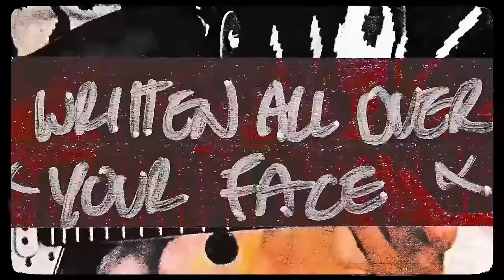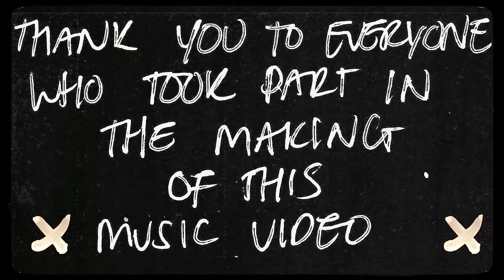Louis Tomlinson - Written All Over Your Face (Fan Compilation Video)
Written All Over Your Face by Louis Tomlinson.

Credits:
A Common People Films Production @commonpeoplefilms

Director: Thomas Davis @luxuriousthomas
Producer: Suzanne Chetty @suzannechetty
Exec Producer: Ramy Dance @ramydance

Edit: Charlie France @charliefrance_videoeditor
Animation: Will Sen @aft3rsen
Animation: Benulisfilm @Benulisfilm
Online: Common People

Unit TV @unit_studios
Grade: Harry Shelton @harryscolour_
Grade Producer: Megan Plane

Lyrics:
Hey babe
It’s written all over your face, say it
A hurricane behind the door
So I’ve come ready for a war

When you don’t want coffee in the morning
I know I’m in a hole
It’s hard enough to get you sober
I got no chance if I’m hungover
I ain’t even woken up yet
Not nearly vertical
All I know is I’m in trouble
Cos the atmosphere’s so cold

When I hear that thunder in the distance
I know it’s getting close
You’re giving me that silent treatment
Don’t know what it’s achieving
When we’re finished saying nothing
Can we please get back to loving
When it’s good it’s really something
Can we please get back to us

Hey babe
Hey babe
So when you find out what we fighting for
I’ll be ready to talk

It’s written all over your
It’s written all over your face